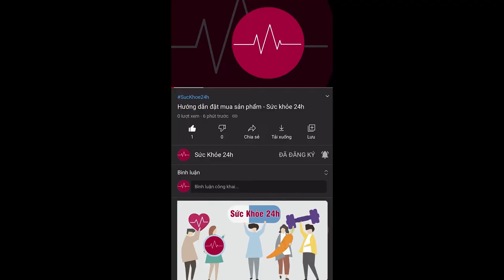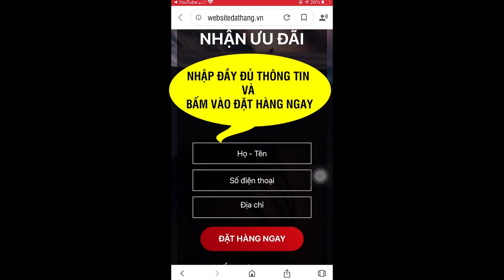Bệnh tiểu đường là gì Căn bệnh để lại nhiều biến chứng nguy hiểm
ĐỪNG CHỦ QUAN VỚI TIỂU ĐƯỜNG - CĂN BỆNH ĐỂ LẠI NHIỀU BIẾN CHỨNG MÃN TÍNH NGUY HIỂM.
Sở dĩ nhiều chuyên gia luôn đau đáu nghiên cứu về những sản phẩm hỗ trợ chữa tiểu đường chứ không phải bất cứ căn bệnh nào khác, bởi tiểu đường để lại những biến chứng cực kỳ nguy hiểm nếu không được kiểm soát kịp thời:

- Biến chứng tim mạch: Cao huyết áp, xơ cứng động mạch, nhồi máu cơ tim, tai biến mạch máu não gây di chứng bại liệt hoặc tử vong.
- Biến chứng thận: Gây ảnh hưởng tới hoạt động của thận hoặc suy thận.
- Biến chứng thị giác: Đa phần những người bị tiểu đường đều xuất hiện giảm thị lực, thậm chí dẫn tới mù lòa.

- Biến chứng thần kinh: Xuất hiện các vấn đề về thần kinh, căng thẳng, mệt mỏi do tình trạng huyết áp cao kéo dài.

HIỆU QUẢ XÁC THỰC CỦA LIỆU TRÌNH DIABET MANG ĐẾN NHIỀU HY VỌNG CHO NGƯỜI BỊ ĐÁI THÁO ĐƯỜNG
- Hỗ trợ và kích thích cơ thể sản xuất hàm lượng insulin nội sinh.
- Thúc đẩy quá trình chuyển hóa đường thành năng lượng tiêu thụ.
- Hỗ trợ làm giảm biến chứng của bệnh đái tháo đường.
- Giúp ổn định đường huyết và hỗ trợ làm giảm đường huyết.
- Kích thích vị giác, ăn uống ngon miệng hơn, ngủ tốt, hạn chế tiểu đêm.
- Giảm căng thẳng, mệt mỏi, tăng cường minh mẫn, cải thiện sức đề kháng, da dẻ hồng hào, đầy sức sống.

- Mua 1 hộp 690.000đ/hộp 20 viên sủi
- Mua 2 hộp - giá cũ 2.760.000 chỉ còn 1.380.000